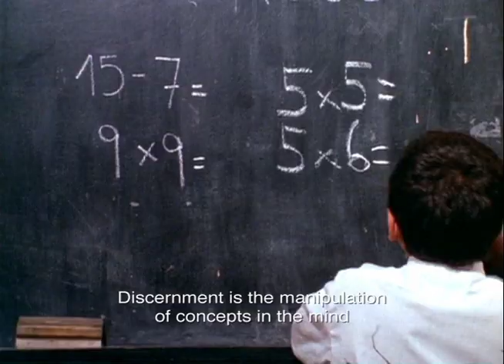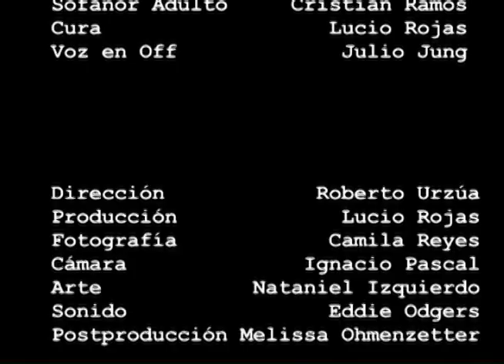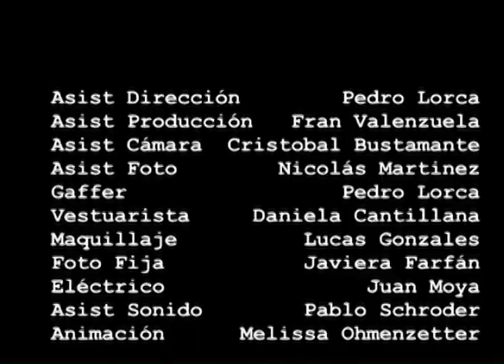Sofanor Tobar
Guion y Direccion: Roberto Urzua, Produccion: Lucio Rojas, Dirección de Fotografía: Camila Reyes, Direccioón de Arte: Nataniel Izquierdo, Post  Produccion y Animación: Melissa Ohmenzetter, Sonido: Edie Odgers